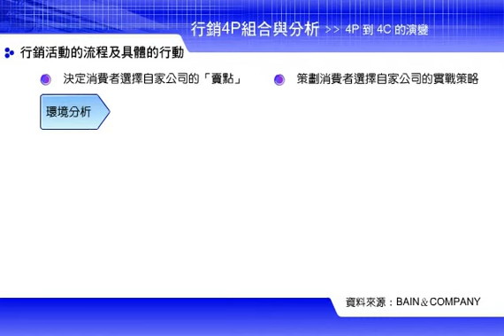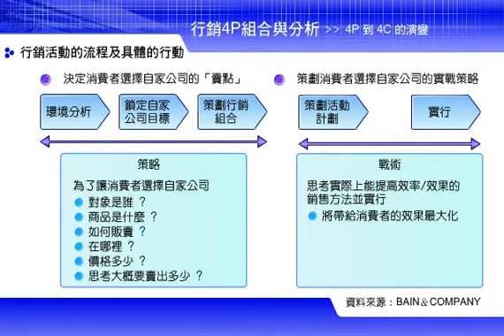MW_行銷活動的流程及具體行動 2 1